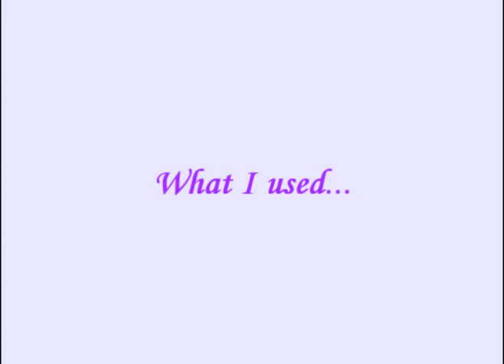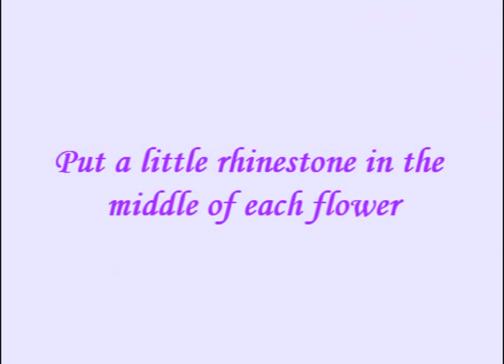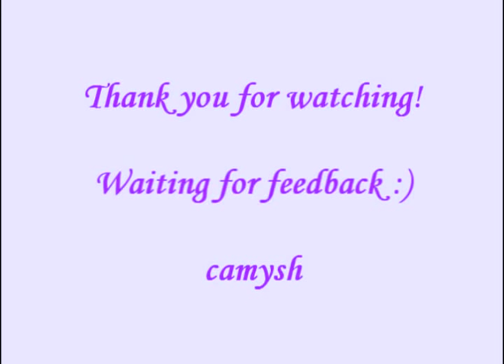Purple French and White Flowers - Nail Art Tutorial